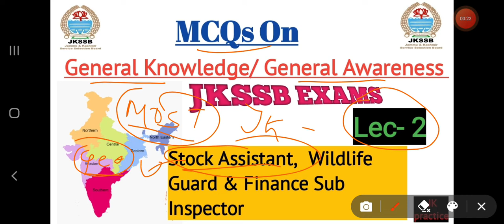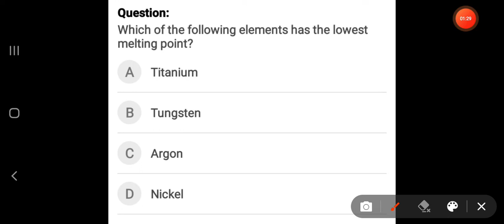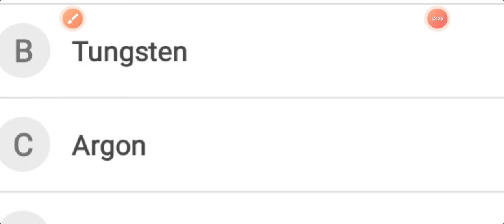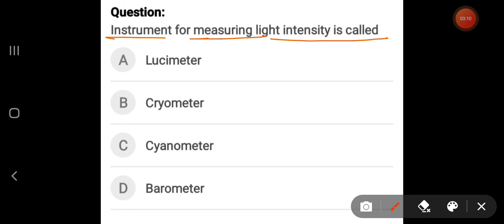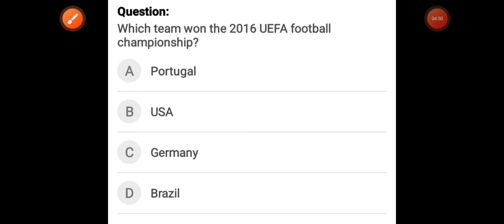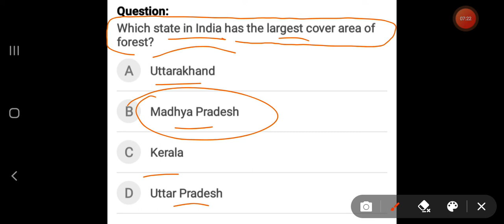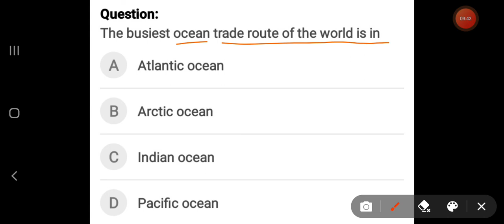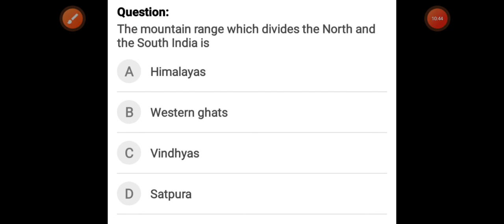MCQs on General knowledge of India| Jkssb Stock Assistant & Finance Sub Inspector| Part 2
MCQs on General knowledge of India| Jkssb Stock Assistant & Finance Sub Inspector|General Awareness

jk practice

Thankyou♥️